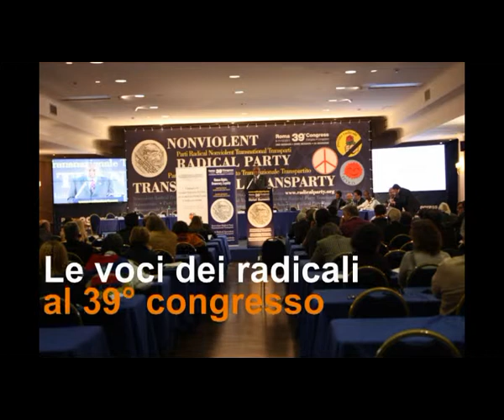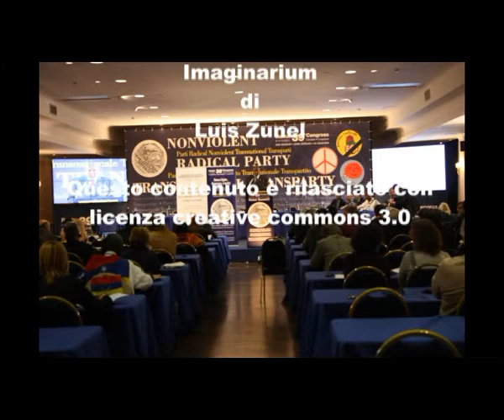39mo congresso PRNTT - Intervista a Gabriele Di Battista parte 2 di 2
Le voci dei congressisti nel corso della 2a sessione del 39° congresso del Partito Radicale Nonviolento Transnazionale e Transpartito che si è tenuto a Roma dall'8 all'11 dicembre 2011. Intervista a Gabriele Di Battista.